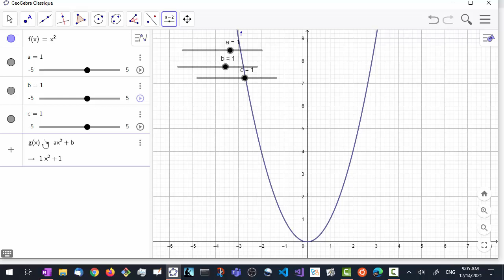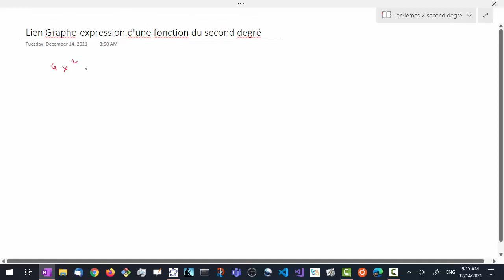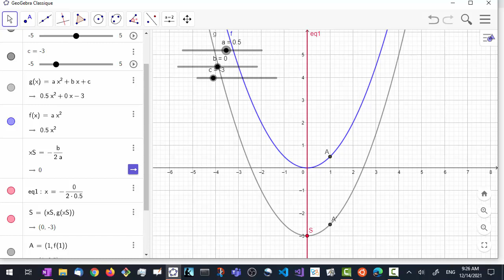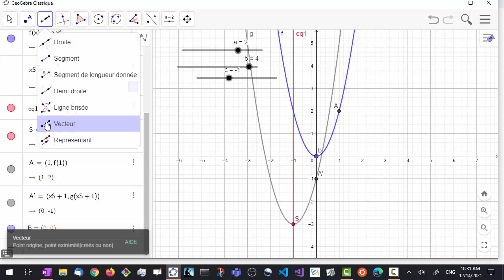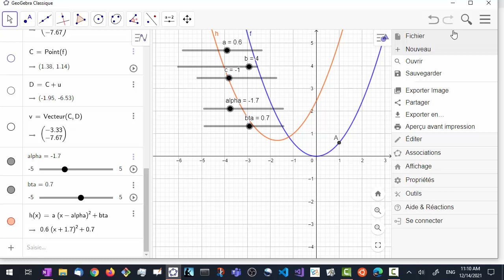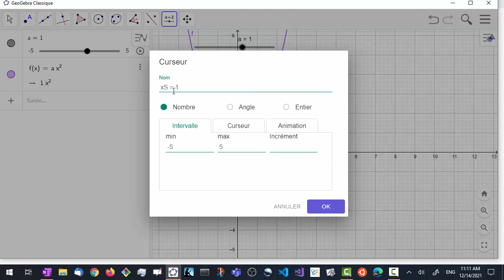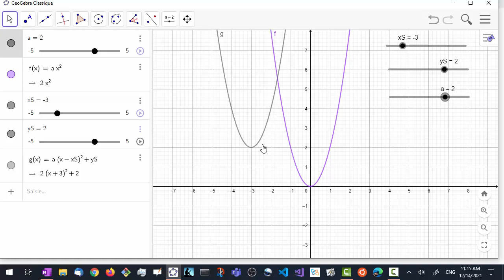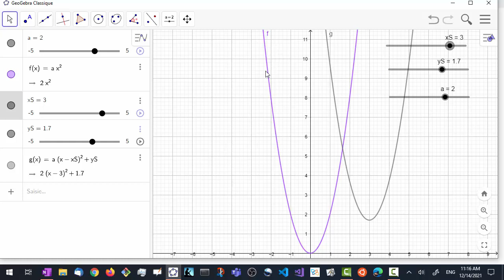Associer le graphe d'une fct du second degré à son expression avec illustrations dans geogebra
On part de la fonction de référence f(x) = x^2 pour obtenir g(x)=ax^2 + bx + c

Influence de a : (passage de x^2 à ax^2) Symétrie orthogonale d'axe y=0 si a est négatif ; Déformation verticale de facteur |a| positif ; Compression si |a| entre 0 et 1 et étirement (ou dilatation) si |a| plus grand que 1.

Influence de b  (avec c=0) : g(x)=ax^2+bx :  racines (0 et -b/a) et sommet d'abscisse -b/(2a) au milieu des racines ; Axe de symétrie : x=-b/(2a)

Influence de c  : translation verticale de (0;c) pour passer de ax^2 + bx à ax^2+bx+c.

c=g(0) est l'ordonnée à l'origine (la valeur de y quand x=0). Le point (0,c) est sur le graphe de g.

Conclusion : b et c ne font que déplacer le graphe de ax^2

Forme canonique g(x)=a(x-xS)^2+yS : on passe de ax^2 à ax^2 + bx + c par translation de vecteur les coordonnées du sommet S=(alpha,beta) = (xS,yS).

De façon générale :

h(x) = f(x-u) : Quand on enlève un nombre u à la variable x, on obtient une nouvelle fonction h dont le graphe est obtenu par translation horizontale de vecteur (u,0).

(on a alors h(x+u)=f(x) pour n'importe quelle valeur de la variable x)

un point (x , y) sur f devient un point (x , y)+(u , 0) = (x+u , y) sur h

h(x) = f(x) + v : Quand on ajoute un nombre v à l'image f(x) d'une fonction f, on obtient une nouvelle fonction h dont le graphe est obtenu par translation verticale de vecteur (0,v).

un point (x , y) sur f devient  un point (x , y) + (0 , v) = (x , y+v) sur h.